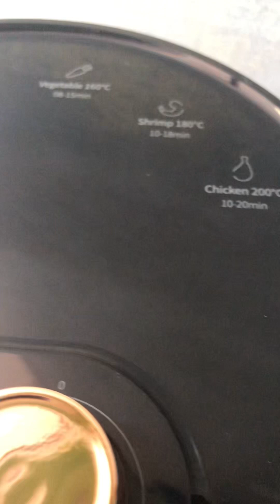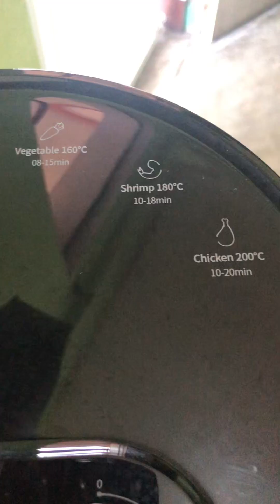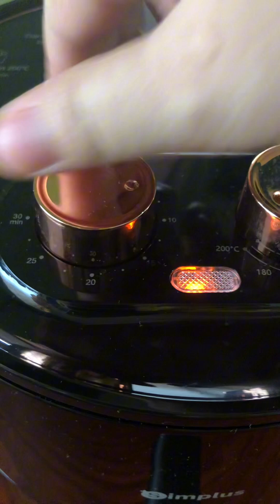Murang Air Fryer sa Online! Worth it ba itong bilhin?